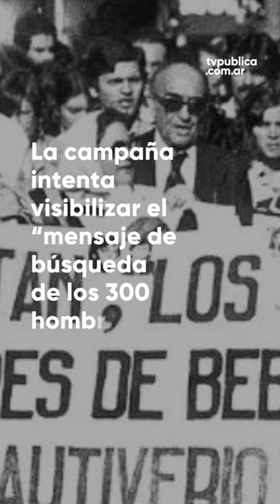Abuelas lanzó la campaña Votemos Con Identidad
En coincidencia con las elecciones, la asociación invita a la ciudadanía a sumarse a su 46° aniversario con un acción a través de las redes sociales para visibilizar la búsqueda de los 300 nietas y nietos apropiados por la última dictadura.

El objetivo es continuar visibilizando la búsqueda de los 300 nietas y nietos apropiados por la última dictadura cívico-militar que aún no conoce su identidad. "La búsqueda de estas tres generaciones continúa", sostiene la convocatoria de Abuelas al referirse a los "hijos e hijas, bisnietos de las Abuelas, que también ven su derecho a la identidad vulnerado".

La convocatoria invita a subir una foto o grabar un video "con la constancia de haber votado, con el sobre, la boleta o lo que gusten" y subirlo a redes sociales con el siguiente texto y hashtags: "El 22 de octubre-Día Nacional del Derecho a la Identidad VotemosConIdentidad". También sugieren etiquetar a @abuelasdifusion para visibilizar que "somos miles buscando a los nietos y nietas y recordando que estos delitos no deben repetirse Nunca más".